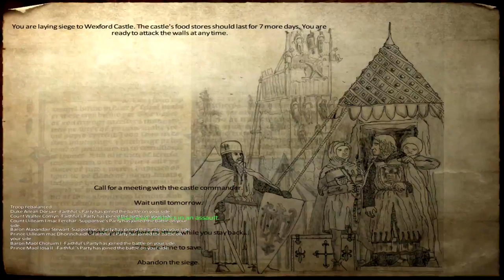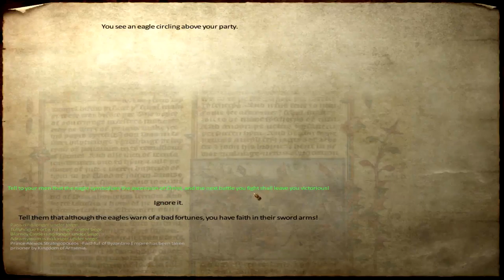Ep. 53 - Hate minor factions - Medieval Conquest - Mount & Blade Warband Mod